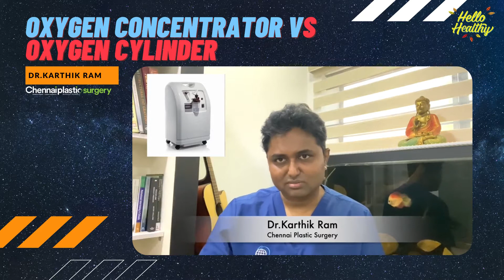Oxygen Cylinder v/s Oxygen Concentrator | Hello Healthy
Dr.Karthik Ram Brings to you a very informative session on CVOID special | Oxygen Cylinder v/s Oxygen Concentrator